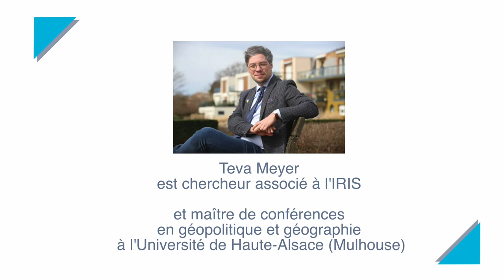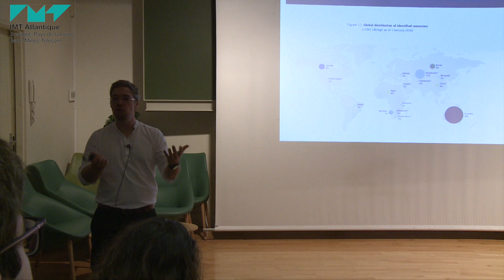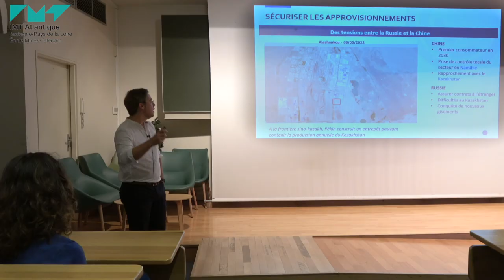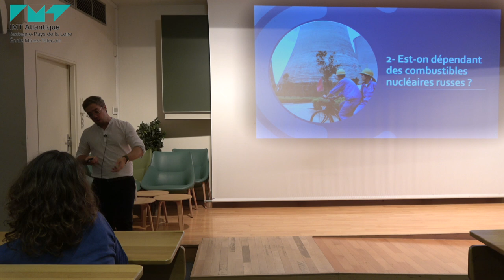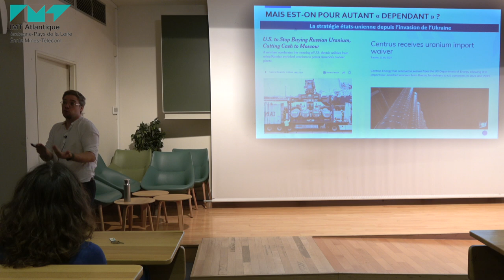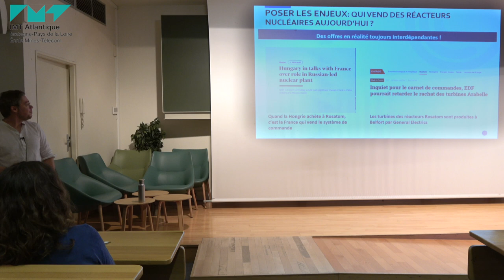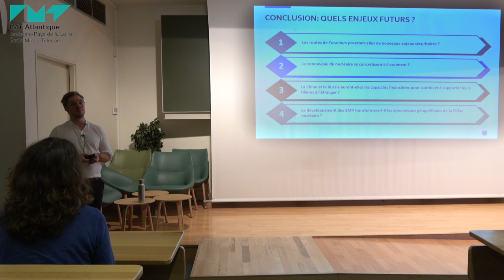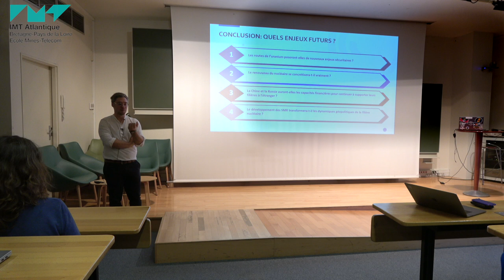Conférence de Teva Meyer, maître de conférences en géopolitique et géographie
Conférence de de Teva Meyer, Maître de conférences en géopolitique et géographie à l'Université de Haute-Alsace - Chercheur associé à l'IRIS
Conférence de rentrée à destination des étudiants en Thématique d'Approfondissement DEMIN et DEMIN*.